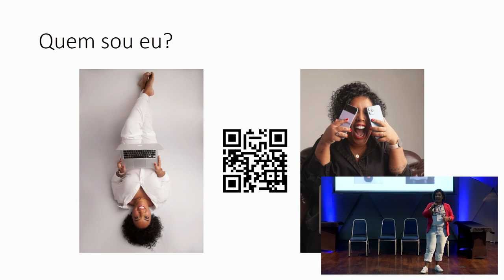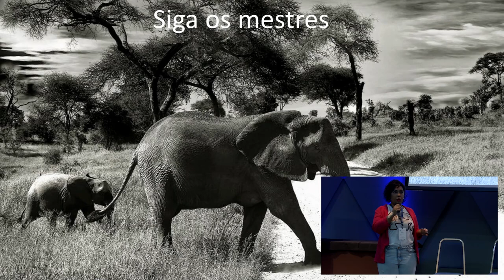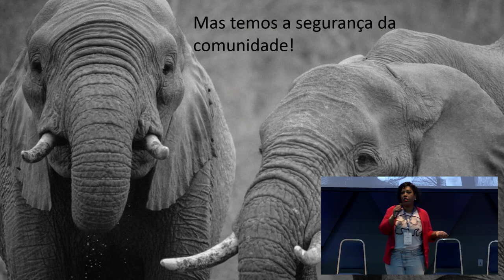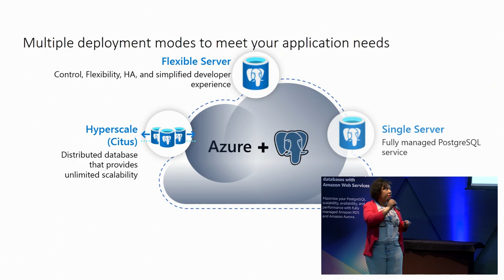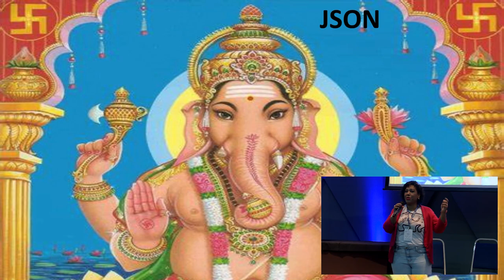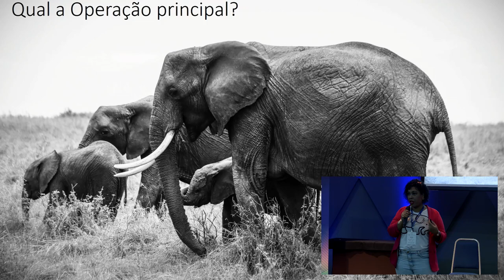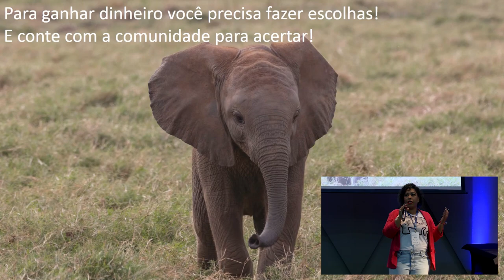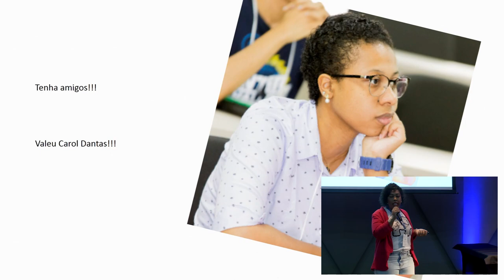PGConf Brasil 2022 - Mudando o mundo e ganhando dinheiro, por Danielle Monteiro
Dicas para o sucesso em um projeto com PostgreSQL

A tecnologia existe para mudar a vida das pessoas, direta ou indiretamente. E se fosse diferente disso, as nossas horas de trabalho e de estudo não teriam o menor sentido. Além de mudar a vida de outras pessoas, podemos também mudar a nossa, ganhando bem e tendo muito sucesso em nossos projetos. E isto é incrível! Comunidade e lucro não são conceitos contrários, você pode mudar o mundo e ganhar dinheiro, e isso não vai te transformar em uma pessoa má!!! Vamos conversar sobre projetos de sucesso que usam PostgreSQL, sem estarmos limitados aos soft ou hard skills! O mundo é nosso e eu posso provar!